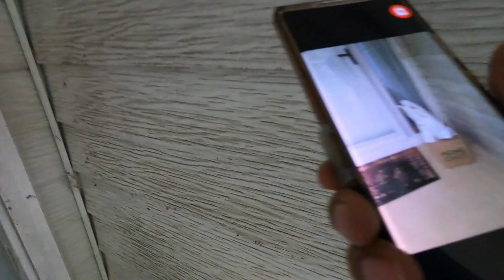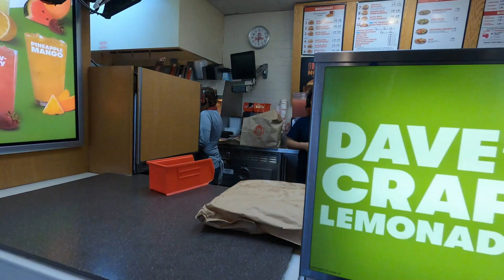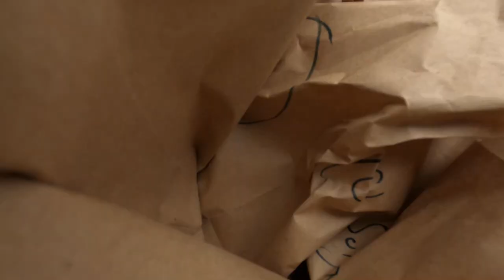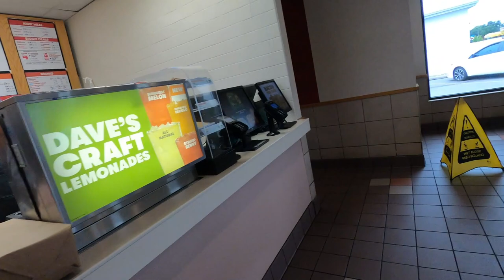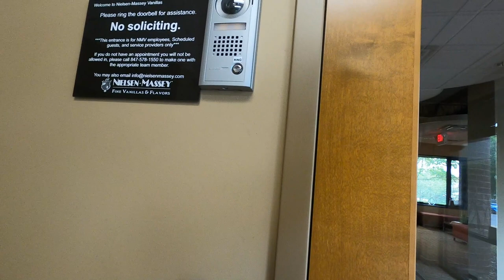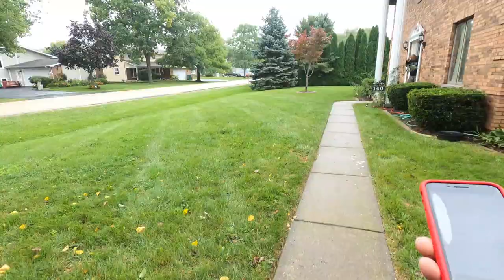Which Gig App Is My FAVORITE? 🤔 I Wish It Gave Me More Orders; I Would Do This ALL DAY!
DeliverThat Catering App is My Favorite App. I would definitely recommend it if you have it in your area. Click the link down below to sign up using my code!